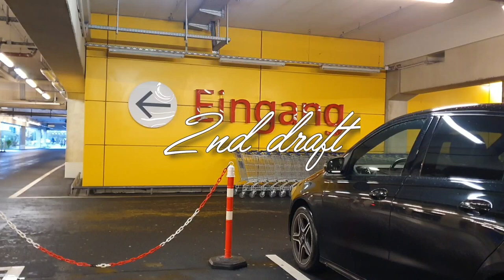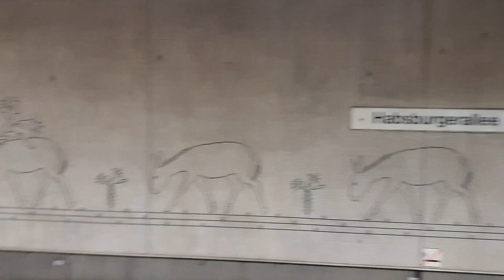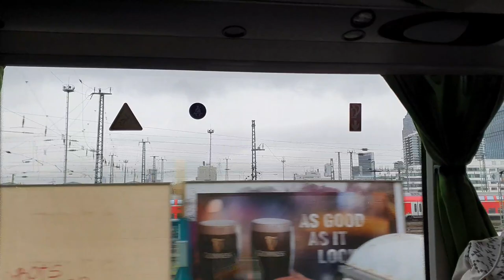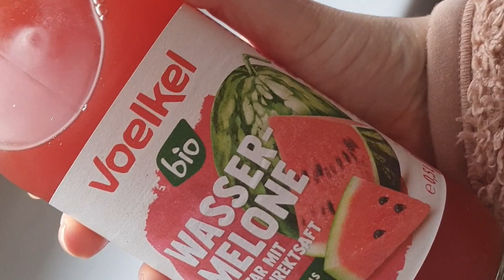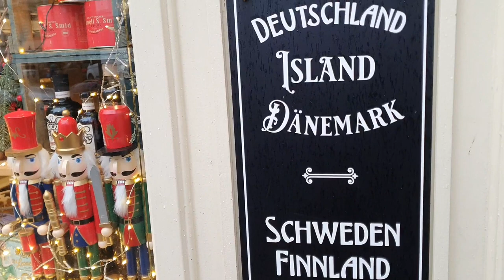Slow living lifestyle in the city | My daily life as an introvert in Germany - Trip to Frankfurt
I went on a little trip to Frankfurt, Germany + my daily life as an introvert in Cologne.